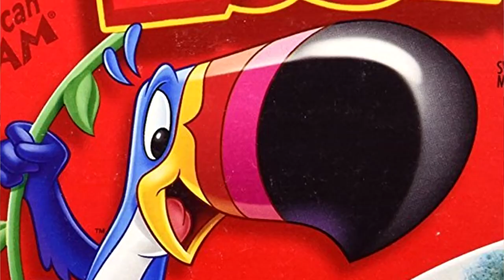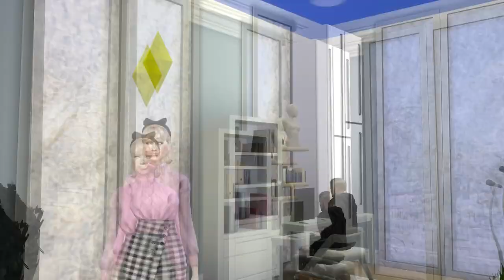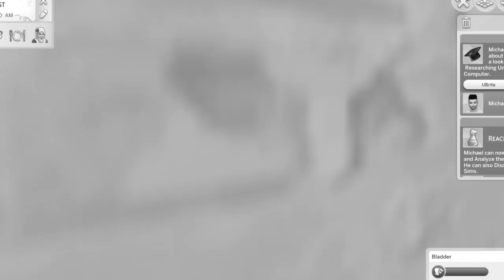The Sims 4 - Let's Discover University! Episode 2 (Deenis Finds Love?!)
Welcome back to Let's Discover University. A series about family, friends, love, and college life. In episode 2, we cover many fun time things, but most importantly, Deenis and his love life. Because it was really lacking.

Titles used:

Samba Isobel, Kate's Waltz, Bossa Antigua, Hep Cats, Medusa,
Crimson, Fortaleza, Lobby Time, Two Face, Hovering Thoughts,
Sicilian Breeze and Mr. West.

This video is NOT intended for children. The Nilsqueaks channel is dedicated to an older audience.